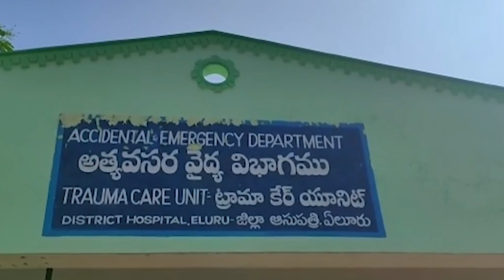Louise Kakachi - Ufalme wako Uje (Official Video)